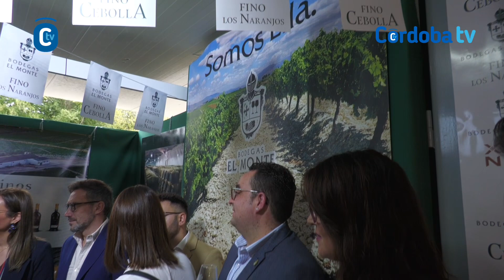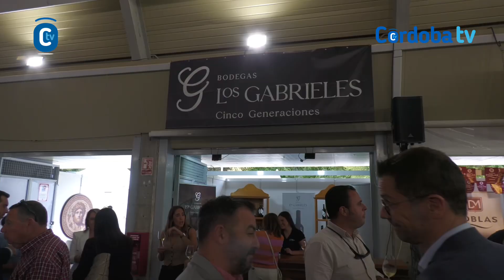CATA DE MORILES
Resumen de la jornada inaugural de la Cata de MORILES.